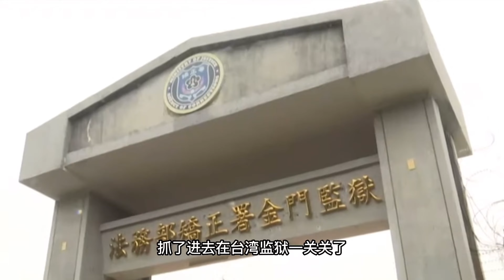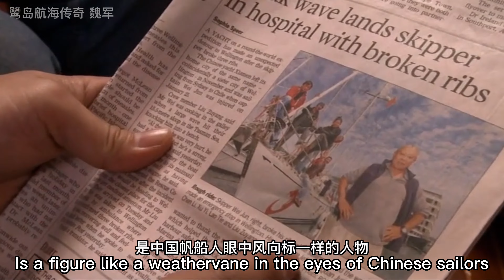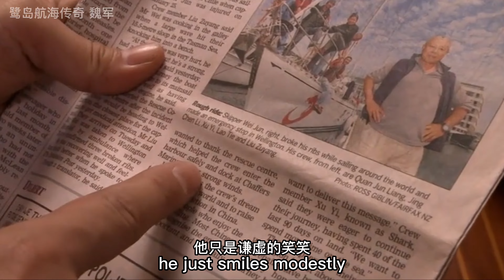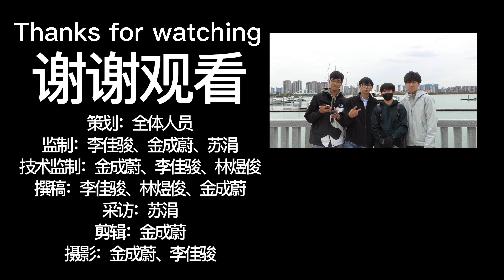Kashima Sailing Legend: Wei Jun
‘Kashima Sailing Legend: Wei Jun’ charts the compelling journey of Captain Wei Jun and his crew as they navigate the vastness of our planet's oceans, embarking on a voyage that transcends the mere act of sailing to explore deeper truths about humanity and our place in the natural world. This documentary unfolds through the eyes of Captain Wei, offering viewers a unique perspective on the challenges, insights, and revelations encountered on their global circumnavigation.

The film is the result of a collaborative effort by a dedicated team, brought to life through the vision and hard work of individuals committed to sharing this remarkable story. Our planning was a collective endeavor, encompassing the talents and insights of all team members. The project was helmed by Executive Producers Jin Chengwei, Li Jiajun, and Su Juan, with Jin Chengwei, Li Jiajun, and Lin Yujun serving as Technical Supervisors. The narrative was crafted by scriptwriters Jin Chengwei, Li Jiajun, and Lin Yujun with Su Juan conducting the pivotal interviews. The visual storytelling was shaped by the editing of Jin Chengwei and captured through the lenses of photographers Jin Chengwei and Li Jiajun.

At its core, Captain Wei Jun's philosophy — that in the vastness of the sea, we find our humility and a renewed understanding of connection and care for one another — guides the narrative. This journey is not just about the physical challenges of sailing but about the profound realization of our own insignificance against the backdrop of the ocean's immensity. It's a story that resonates with the beauty of human resilience, the strength found in community, and the wisdom passed down to the next generation of sailors, highlighting Captain Wei's dedication to nurturing young talent through sailing and oceanic knowledge.
We extend our heartfelt gratitude to the Xiamen Sailing Association, Captain Wei Jun for his leadership and wisdom; the Xiamen University Sailing Association for their vibrant spirit; and the School of Journalism and Communication at Xiamen University, particularly to Professor Sun Huiying, for their invaluable support and guidance.

'Kashima Sailing Legend: Wei Jun' is an invitation to journey alongside Captain Wei and his crew as they sail across the world's oceans, discovering not only the breathtaking beauty of our planet but also the enduring spirit of exploration that connects us all. This documentary is a tribute to the courage to explore the unknown, the wisdom found in the natural world, and the legacy we pass on to future generations. v